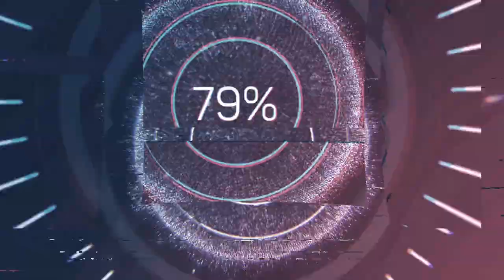Anthony Natale - petit Set fait maison mon pti pote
1 : Michael Jackson - you rock my world ( DEW fr . Edit )

2 : HE IS IN  - Rene Amesz ( Extended mix )

3 : Turning up Dat - WADE ( original mix )

4 : THE BOOMBOX - PAWSA ( Extended mix )

5 : Rhytm Import - Close To Custom ( original mix )

6 : Alright - VANUCCI ( original mix )

7 : Get It - DIRTY SECRETZ ( original mix )